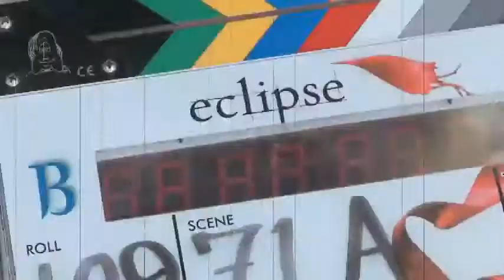The Twilight Saga: Eclipse - Exclusive Sneak Peek